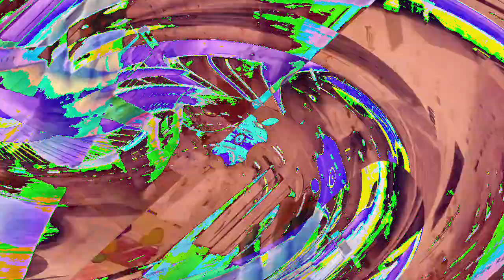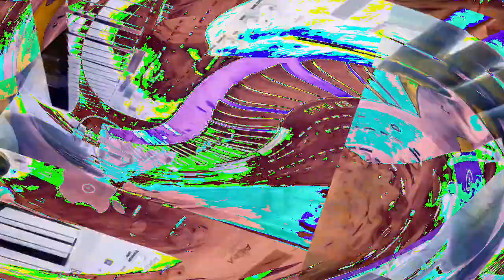[EPILEPSY WARNING] Movie 23 01 09 20h48m00s *Photosensitivity Warning*